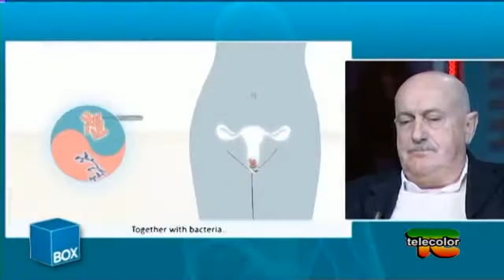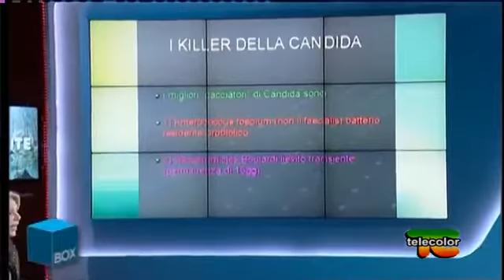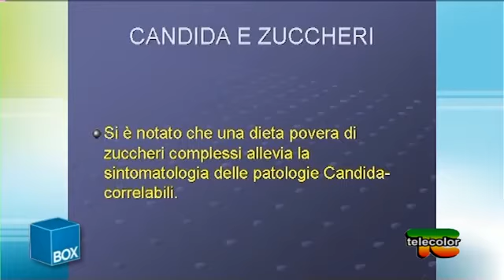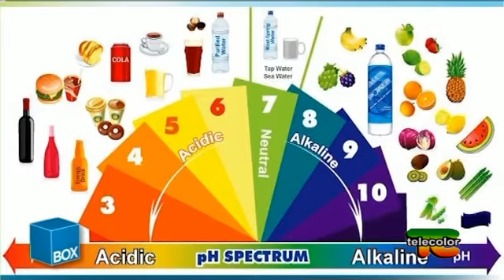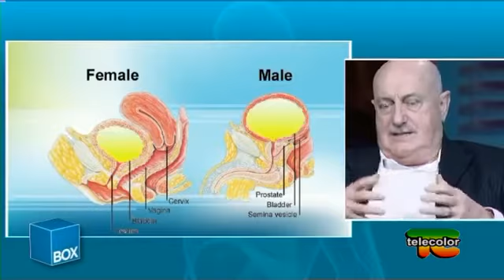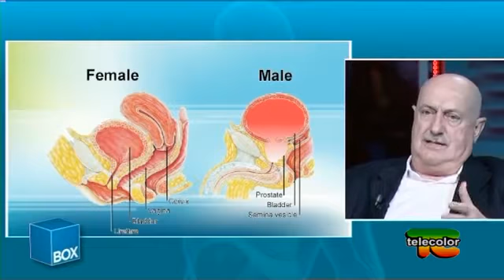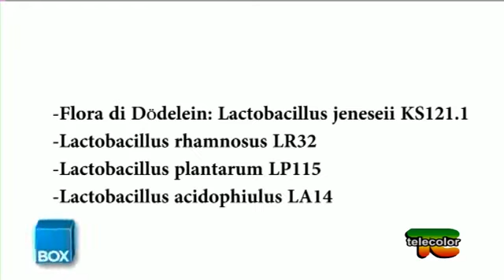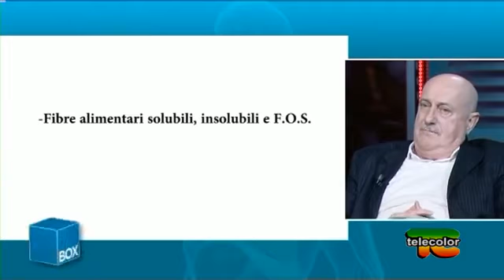Box Salute candida, questa strana forma di vita 09 12 2017